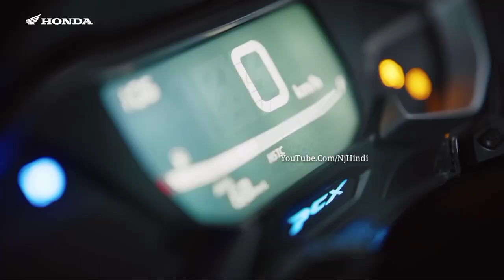Honda लॉन्च कर रहा है 130Km! का माईलेज देने वाला देश का सस्ता स्टाइलिश ScooteR! कीमत महज इतनी सी....